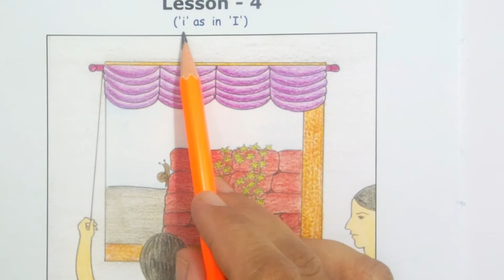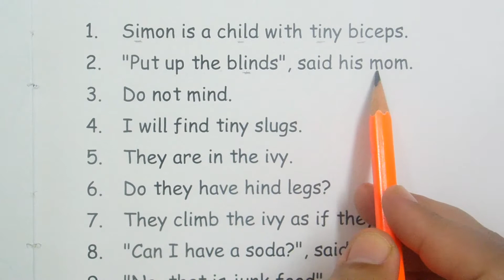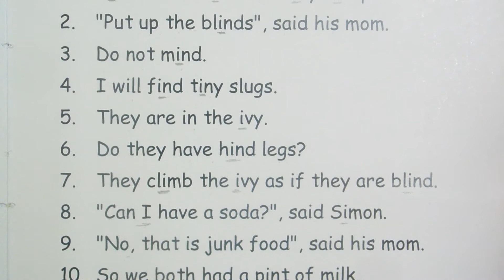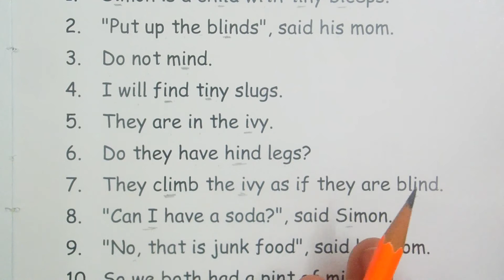i words and sentences || i sound as in I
Hello friends, in this video we have presented some "i" sound Words and Sentences  .